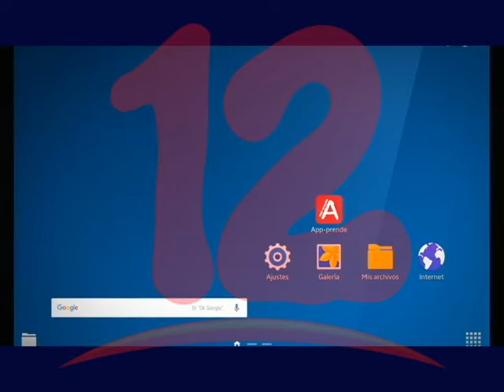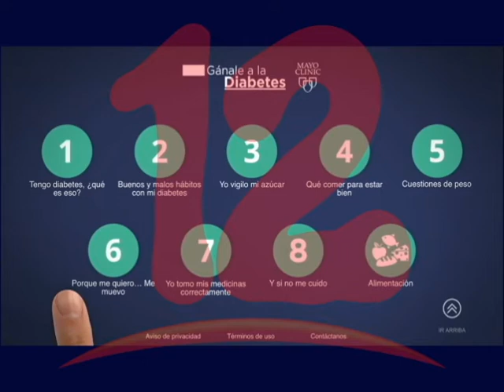Claro Nicaragua y Fundación Carlos Slim promueven cursos gratuitos de formación en salud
Claro Nicaragua y Fundación Carlos Slim promueven cursos gratuitos de formación en salud ante COVID-19.